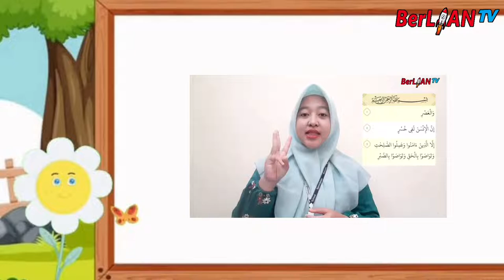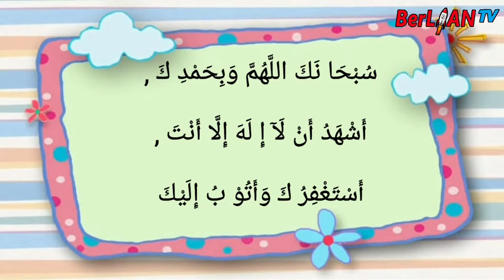Menyalin QS. Al Asr - Al Qur'an Kelas 3 SD - BerLIAN School